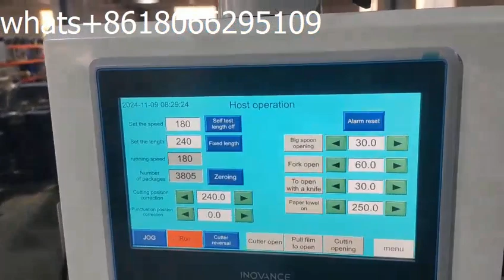Cutlery packaging machine, fork, knife, spoon, toothpick packaging, to wrap disposable cutlery set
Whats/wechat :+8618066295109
Wenzhou haihang machinery CO.,LTD Hello dear Friend,If you are interested in such kind machine and you want to know more details about such kind machine,please send to me 。Our Product: ●Disposable Knife/Fork/Spoon Feeding and Packing Machine ● Chopsticks Cutlery Set Packing Line ●Paper/Plastic Cups Counting and Packing Line ●Straws Counting and Packing Line, Etc. Our Advantages： ●More than 15 years of experience. ●Save labor costs. ●Quality Assured with Factory Price ●Easy install and operate. ●Customization available. ●Fast Shipping & Excellent Service ●CE Certifications